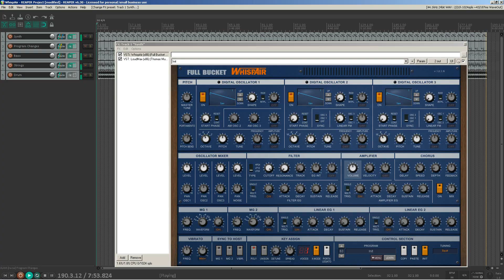KVR Developer Challenge 2021 - WhispAir - All Built-in Presets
WhispAir is a software instrument for Microsoft
Windows (VST) and Apple macOS (VST/AU). It is written
in native C++ code for high performance and low CPU
consumption.
Main features:
All parameters on one single page.
Three flexible wavetable oscillators.
Classic Full Bucket stereo filter.
Three modulation and four envelope generators.
Unison mode and Chorus.
TUN/SCL/KBL micro-tuning file import.
Supports MTS-ESP by ODDSound dynamic micro-
tuning.
Resizable user interface (not "N" version.).
MIDI Learn – all parameters can be controlled by
MIDI CC.
Plug-in supports Windows and macOS (32-bit and
64-bit).